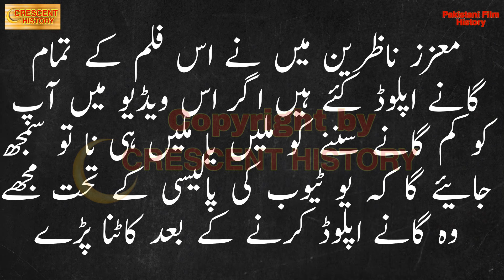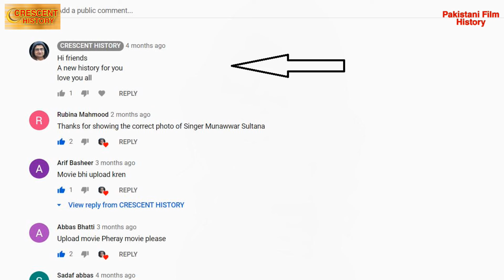Shehri Babu 1953 | Story Explanation | Urdu/Hindi | Pakistani Classic Films | CRESCENT HISTORY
Today we Present a Brief story Explanation of 11nth Pakistani films in 1969 "Yaar Dost"
"Shehri Babu 1953" is the Social and Romantic film
its a Film of  "Santosh" and "Swarran Lata"
GULFAM   Pakistan GharnataShehri Babu
Santosh
Swarran Lata